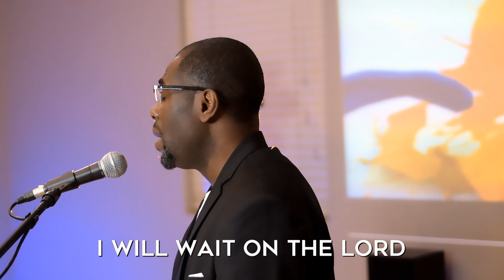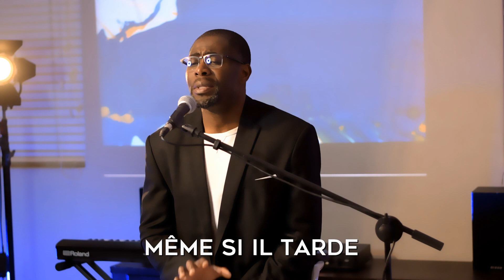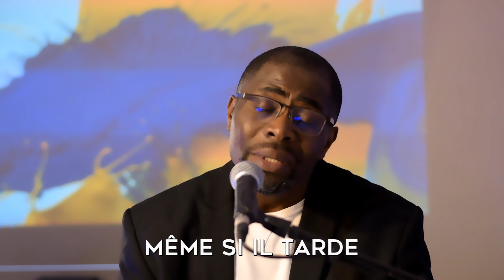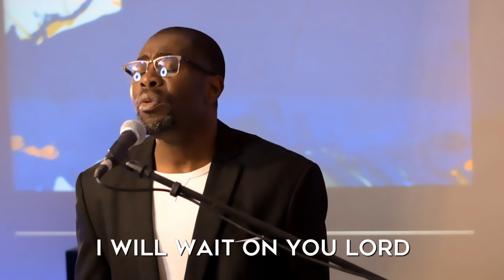My Secret Place (Psalm of Gabriel) /Mon Lieu Secret (Psaume de Gabriel)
Mission: Worship